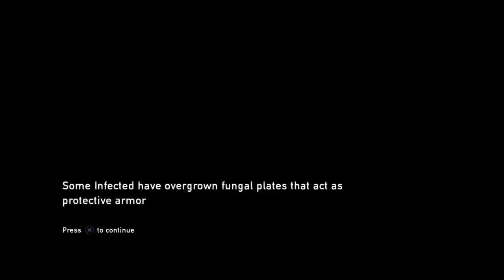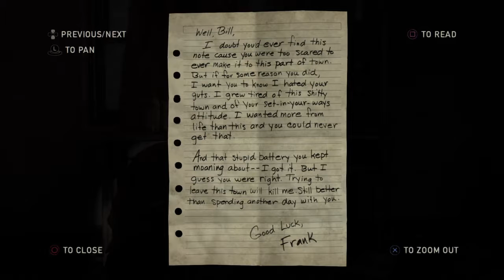Let's Play: The Last of Us